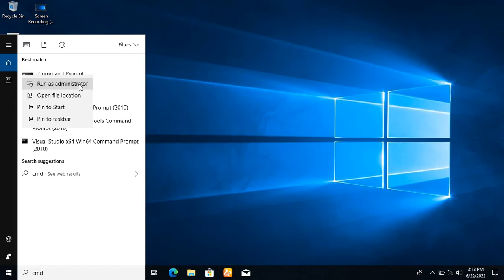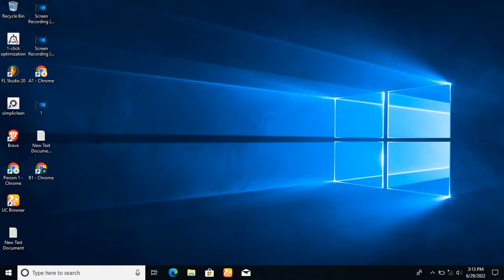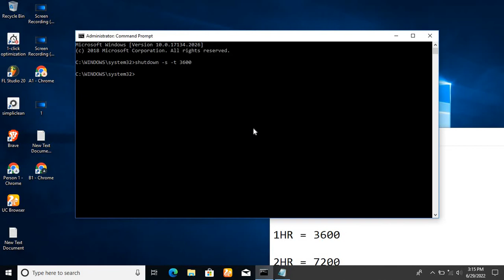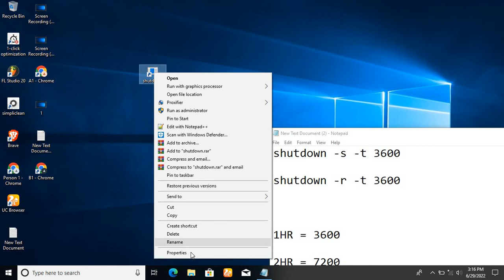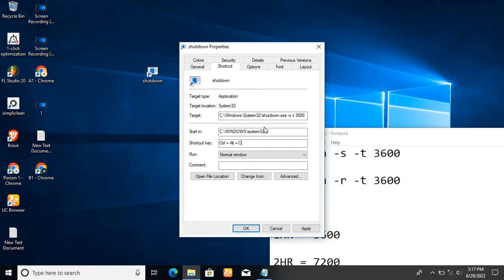How to set computer Auto shutdown in windows | How To Schedule Windows 10,8,7 Shutdown and Restart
set computer Auto shutdown  in windows

Hi  friends
On this video, I will show how to set pc auto shut down function in Windows 10, 8, 7.
This is amazing video for you. we do not use any third party software or app.

windows පරිකනකය කොහොමද ලබාදෙන වෙලාවකට පසුව ක්‍රියා විරහිත කර ගන්න ආකාරය සහ නැවත පන ගන්වා  ගන්න ආකාරය මෙම video  එක මගින් පෙන්වා දෙනු ලබනවා. එවිට ඔබට  අදාල වෙලාව පැමිණෙන තුරු බලා  නොසිට පෙර ලබාදෙන විදනයකට අනුව පරිගණකය හසුරවීමට හැකියාව ලැබෙනවා  එමගින් ඔබගේ වටිනා කාලය ඔබට වෙනත් කාර්යක් සදහා වෙන්කල හැක

ඔබට පැයකින් පරිගණකය ක්‍රියා විරහිත කර ගැනීමට අවශ්‍ය නම් මේ ආකාරයට ලබා දිය යුතුය : shutdown -s -t 3600

ඔබට පැයකින් පරිගණකය Restart  කර ගැනීමට අවශ්‍ය නම් මේ ආකාරයට ලබා දිය යුතුය: shutdown -r -t 3600